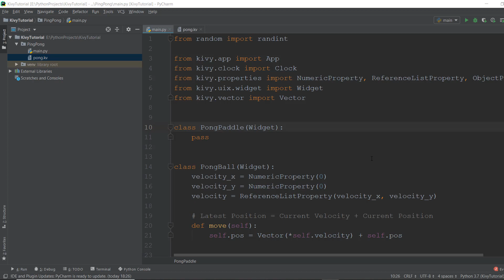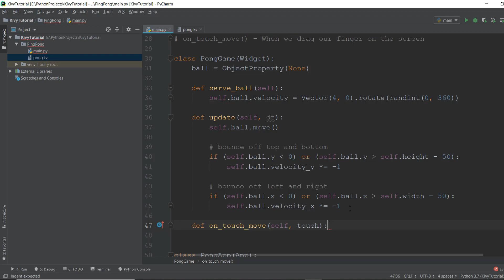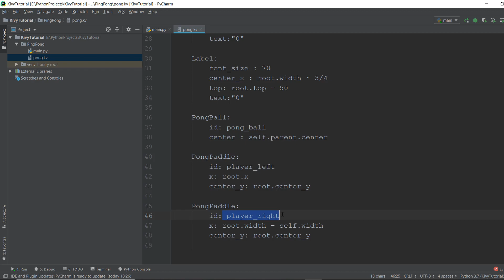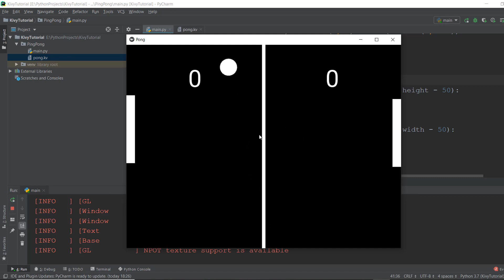Kivy Tutorial #9 - Adding Touch to App | Pong Game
Alright guys, welcome back. We are going to be covering touch events and how to move our paddles by using our mouse as well as touch screen of our mobile phones.

# on_touch_down() - When our fingers/mouse touches the screen
# on touch_up() - When we lift our finger off the screen after touching it
# on_touch_move() - When we drag our finger on the screen

So There are 3 ways to detect and react to touch on Kivy.
First is the on_touch_down function - Which is automatically called when we touch the screen with our fingers or with our mouse. And when we left our finger off the screen then the on_touch_up function is called.

And third is the on_touch_move function which is called when we keep touching the screen and drag our finger across the screen without lifting it. A great example of this function is swiping right on tinder. You drag your finger across the screen in one clean motion.

To move our paddles up and down we will be using the on_touch move function()

So we will go inside our PongGame class. Create a new method inside the update function because we need to check continuously whether the screen is being touched or not, and we  are going to call it on_touch_move function. It will take two arguments, first is itself like every other method inside a class. and second is the touch. This touch argument will contain all kinds of information. For example the x and y coordinate of where we touched the screen.

Now we will need to tell our code two things, firstly what to do if the screen is touched and secondly where is the touching allowed. So in our game we will only be allowing the paddles to be moved if the touch happens before the score text for our player left, which is approximately 1/4th of our game window.

And similarity for the player right, we will only allow touch after the score text. Whose x coordinate will be almost equal to 3/4th of the screen.

So inside our on_touch_move function we create an if condition for our left player, which checks  whether the x coordinate of where we touched the screen is less than 1/4th the screen or not. We are basically comparing x co-ordinates.

And if this true then we will move our paddle to the y coordinate of where we touch our screen. We do this by making the center of our paddle, which can be referenced by center_y equal to the y co-ordinate of where we touched the screen

And similarly we for right player we check whether the x coordinate of where we touched the screen is greater than 3/4th the screen or not. We do this by multiplying the width our screen by 3/4. You have to remember that this actually a x-coordinate. I am just called it 3/4th of the screen to make it more understandable. And then if this is true we will again move our paddle to where the screen was touched.

And then just like we did with our ball we are going to hook up our code with our kv file otherwise the paddle is not going to move. Because at the end of the day. kv file is responsible for redrawing the paddle in a different position.

So we will will create two object-properties called player1 and player2 with their default values as None.

And then inside our kv file we will add them inside our PongGame. So player1 will have an id of player_left and player2 will reference the id of player_right. We have already created these id's down below